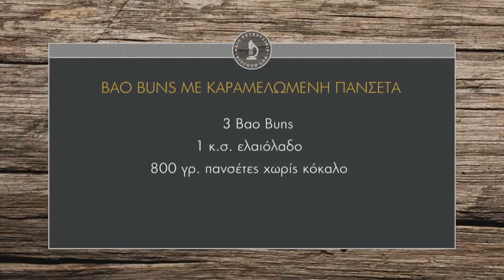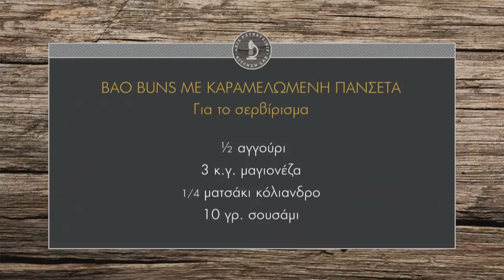Bao Buns με καραμελωμένη πανσέτα Επ. 37 | Kitchen Lab TV | Άκης Πετρετζίκης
Bao Buns με καραμελωμένη πανσέτα | Bao Buns me karamelomeni panseta| Άκης Πετρετζίκης TV

Παρουσίαση: Άκης Πετρετζίκης
Σκηνοθεσία: Πάνος Γεωργίου
Αρχισυνταξία: Νάσια Κόλλια
Διεύθ. Φωτογραφίας: Γιώργος Μιχελής
Οργάνωση Παραγωγής: Δημήτρης Κολοβός
Εμπορικό Τμήμα: Mary-Rose Ανδριανοπούλου, Ζωή Κωνσταντοπούλου
Β. Σκηνοθέτη: Πολύβια Μενοίκου
Τεχνικός Προϊστάμενος: Βασίλης Καρυπιάδης
Σκηνογραφία: Αναστασία Χαρμούση
Γραφικά: Παναγιώτης Πατσιαούρας
Sous Chef: Μάρκος Παπακωνσταντίνου
Βοηθός Sous Chef: Τηλέμαχος Δημητρακόπουλος
Βοηθοί Κουζίνας: Σοφία Βήτα
Ειδικοί Συνεργάτες: Άννα Μαρία Βολανάκη, Κατερίνα Βασιλακοπούλου, Μάρθα
Διευθ. Παραγωγής: Διαμαντής Αρακάς
Floor Manager: Διονύσης Κυπριώτης
Οπερατέρ: Δημήτρης Τοπούλογλου, Άγγελος Τσουκαλάς:
Χειριστής Ρομποτικής: Κώστας Τσέλης, Γιώργος Παρθένης
Χειριστής Cam Rail: Παν Παν

Ηχολήπτης: Στέφανος Κεραμύδας
Μοντάζ: Ειρήνη Κεφαλά, Ηλίας Αποστολίδης
Ηλεκτρολόγος: Μάκης Λάντος
Εκφώνηση: Νάσια Κόλλια
Ενδυματολόγος: Αλέξης Φούκος
Βοηθός Ενδυματολόγου: Αλέξια Μπελογιάννη